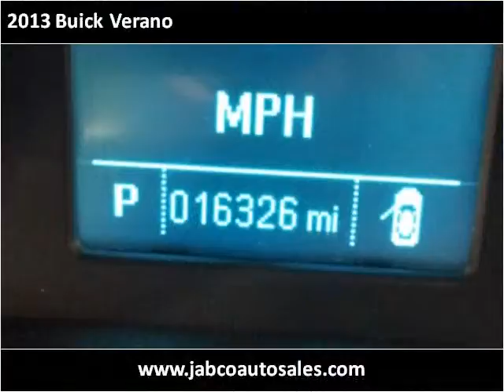2013 Buick Verano Used Cars Bellefonte PA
This 2013 Buick Verano is available from Jabco Auto Sales.